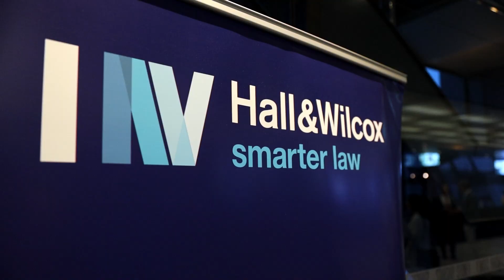Our Sponsors: Cruise with the Europeans 2023 | AHK Australien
Mid November 2023, together with 17 fellow European Chambers and over 600 attendees, we set sail across the Sydney harbour. The weather was kind to us and the rain held off until we all were on firm ground again.

Thank you to our sponsors, HDI Global SE and Hall & Wilcox for making another year of the Cruise with the Europeans possible. The 3D Photo Booth, sponsored by HDI Global SE, was a true success. Not to forget the delicious ice cream stand, sponsored by Hall & Wilcox, that was appreciated by many - as the queue showed.

The Cruise with the Europeans is a standing item in Australia's networking calendar for over two decades and while we at the German-Australian Chamber are proud to organise this fantastic event, it wouldn't be possible without the support of fellow European chambers. So our special thanks goes out to all of you as well!

ADVANTAGE AUSTRIA Australia - Australian British Chamber of Commerce - Australian-Croatian Chamber of Commerce NSW - EACCI Estonian Australian Chamber of Commerce and Industry - Finland Australia Chamber of Commerce, Inc. - FACCI - French-Australian Chamber of Commerce & Industry - Polish Australian Business Forum (PABF) - Italian Chamber of Commerce and Industry in Australia inc. - Australian Maltese Chamber of Commerce Inc - Norwegian Australian Chamber of Commerce (NACC) - Danish Connect - Portrade - Portuguese Australian Chamber of Commerce - Slovenian Australian Chamber of Commerce (SloAusCham) - La Camara, The Spanish-Australian Chamber of Commerce and Industry - Swedish Australian Chamber of Commerce - Swiss Cham Australia